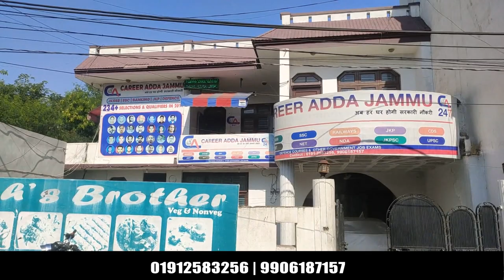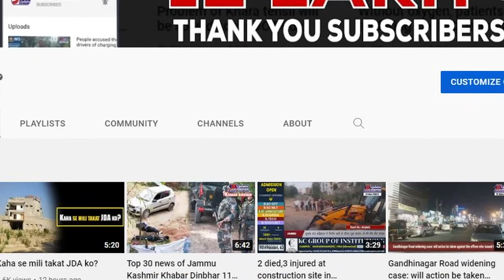Budgam Police solves theft case within 48 hours; three thieves arrested